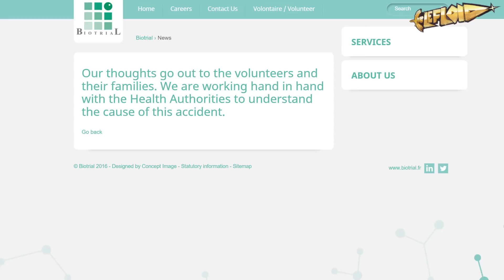Roboter ersetzen immer mehr Menschen / Reichtum VS Armut / Medikamentenstudie geht schief [LeNEWS]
62 Menschen besitzen die Hälfte des Geldes auf der ganzen Welt

Ist das Kunst, oder kann das weg?